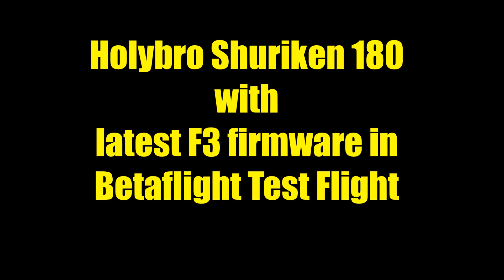Holybro Shuriken 180 with latest F3 firmware in Betaflight Test Flight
After updating the latest firmware in CleanFlight for my Holybro 180, i decided to flash the firmware in BetaFlight.

A pain to flash firmware for the Holybro, need to short two pads on the board to enable bootloader.

It flies very smooth with the new firmware in Betaflight, for seasoned flyers you might want to increase your rates alittle.